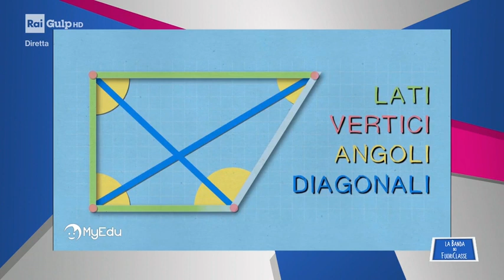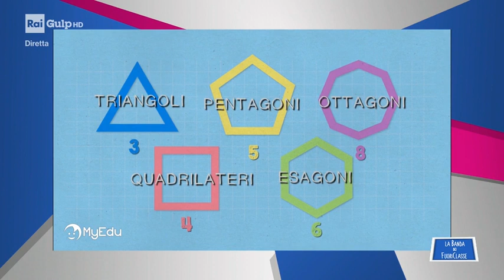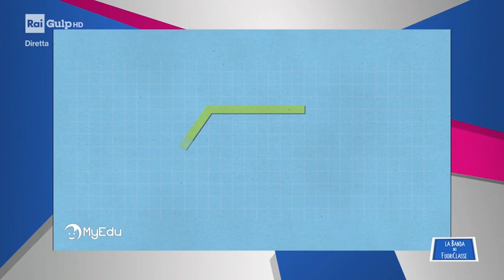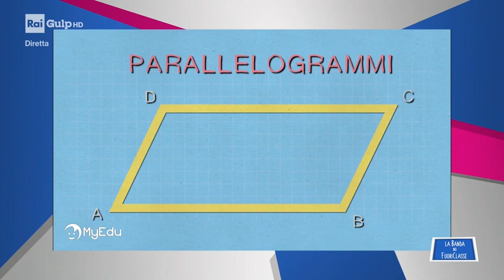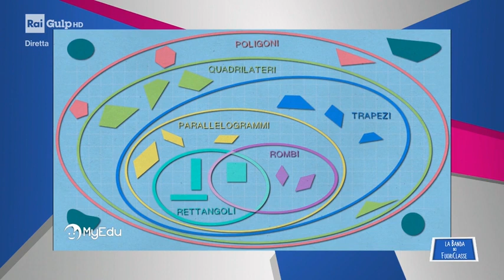Geometria! Ripassa i poligoni con MyEdu